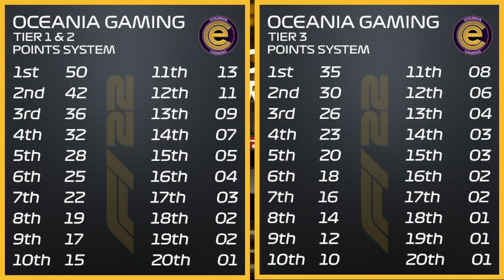F1 22 Oceania Gaming PlayStation Thursday Season 1 Tier 1 Rd 7 Spain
Replay from my Twitch livestream

Oceania Gaming Twitch channel (races every Tuesday, Wednesday and Thursday nights at 8:30pm AEDT/AEST)

Stream graphics by Ben Swain Designs

Equipment/programs I use:
Racing wheel: Fanatec CSL Elite Wheel Base/CSL Elite Wheel Base + - Officially Licensed for PS4 TM with ClubSport Steering Wheel Formula V2 and CSL Elite Pedals LC for Xbox One
Fanatec CSL Elite Wheel Base + - Officially Licensed for PS4 TM with ClubSport Steering Wheel F1 Esports and CSL Elite Pedals LC for PS4
VEGAS Pro 18.0/19.0 for editing videos